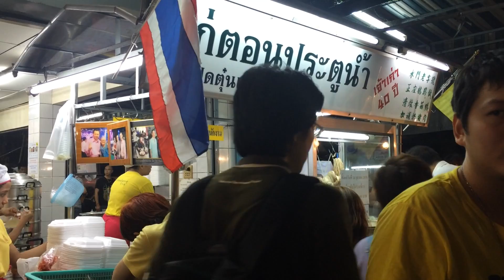รีวิวร้านอาหารกรุงเทพฯ ข้าวมันไก่ ประตูน้ำ เสื้อชมพู เจ้าอร่อยที่คนแห่ไปกิน Bangkok Thailand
ร้านอาหารกรุงเทพฯ รีวิวข้าวมันไก่ ประตูน้ำ เสื้อชมพู เจ้าอร่อยที่คนแห่ไปกิน Bangkok Thailand